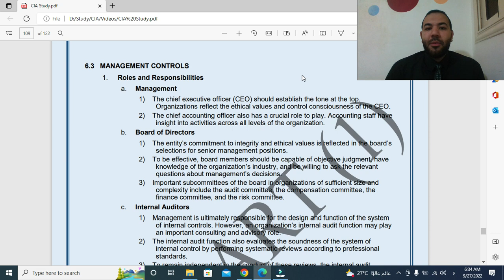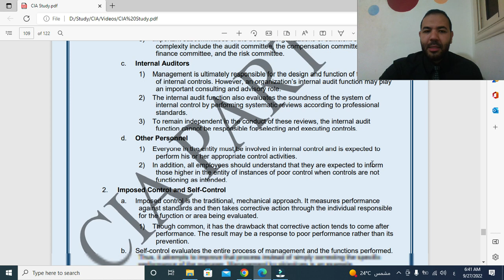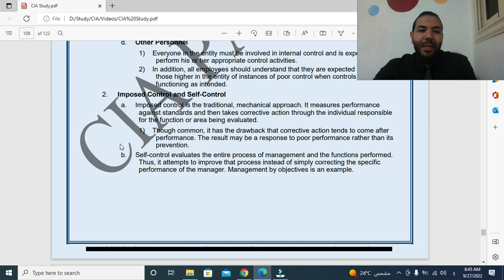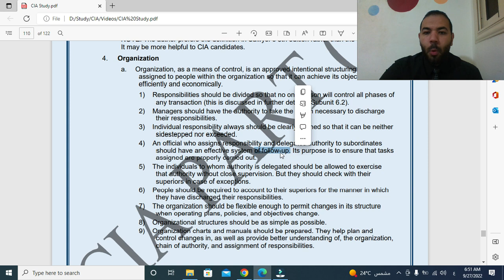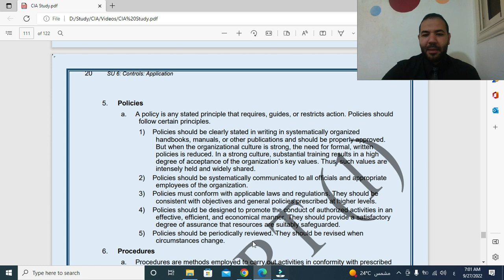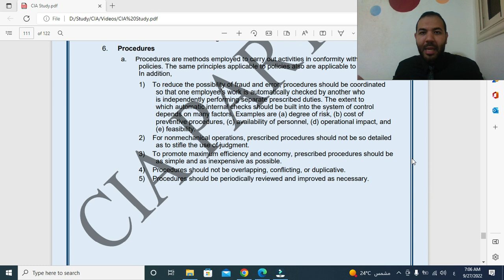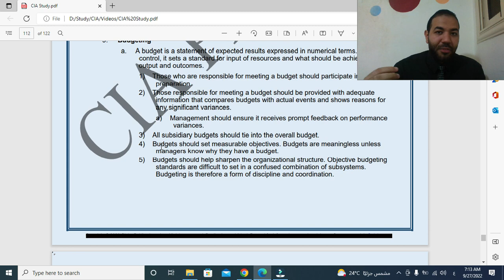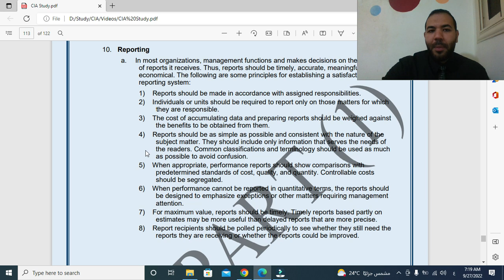Ibrahim Hassan CIA part 1 -lec 20- unit 6